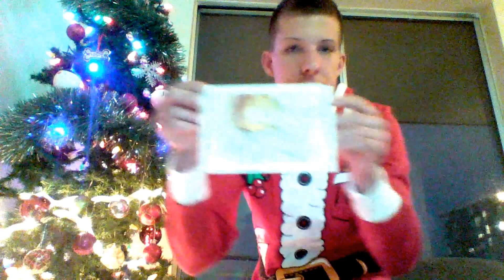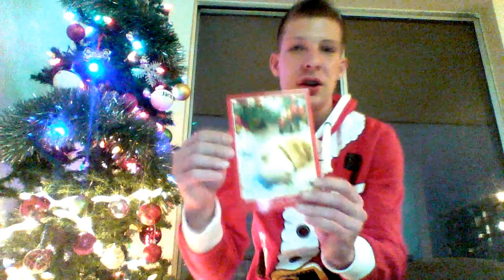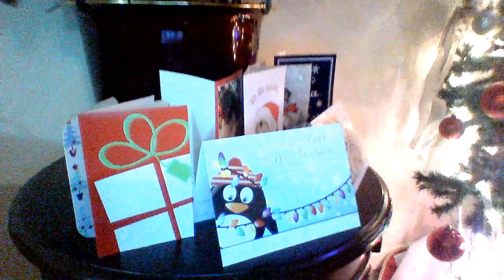Christmas 2015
In this video, I talk about Christmas and other things in relation. Christmas 2015.